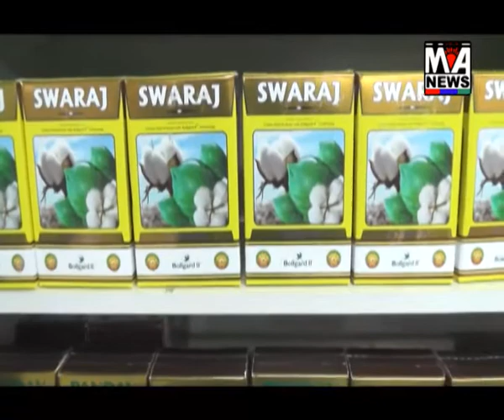કચ્છમાં ગરમીનું પ્રમાણ વધી રહ્યું છે. ત્યારે લોકો પરેશાન બની ગયા છે...